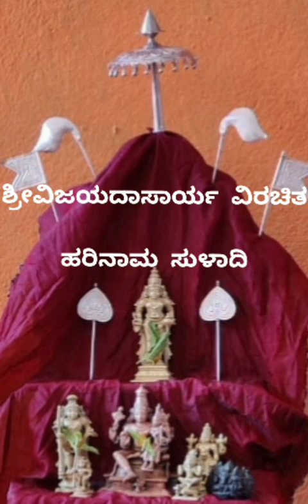"Harinama prahladanna morekeli odagithu", Harinama suladi,Sri Vijayadasara rachane,by Nandini Sripad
ಶ್ರೀವಿಜಯದಾಸಾರ್ಯ ವಿರಚಿತ

ಹರಿನಾಮ ಸುಳಾದಿ

(ಹರಿನಾಮಸ್ಮರಣೆಯಿಂದ ಉದ್ಧೃತರಾದ ಪ್ರಹ್ಲಾದ , ಗಜೇಂದ್ರ, ಅಜಾಮಿಳ ಮುಂತಾದವರ ಹೆಸರನ್ನು ಈ ಸುಳಾದಿಯ ಧ್ರುವತಾಳದಲ್ಲಿ ದಾಸರಾಯರು ತಿಳಿಸಿದ್ದಾರೆ. ಪರಿಶುದ್ಧನಾಗಿ ಹರಿನಾಮವನ್ನು ಎಳ್ಳಿನಿತಾದರೂ ಮನದಲ್ಲಿಟ್ಟರೆ ಯಾವ ಭಯವೂ ಇಲ್ಲ. ಸರ್ವದಾ ಜಯವು ಎಂಬ ಮಾತು ಸ್ಫುಟವಾಗಿ ಮೂಡಿಬಂದಿದೆ.
ಹರಿನಾಮವೇ ನಮ್ಮ ವಶವಾದಾಗ ಮರೆತು ಕೆಡಬಾರದು. ಪರಮಾತ್ಮನ ಸ್ಮರಣೆಯಿಂದ ರೋಗ ನಾಶವಾಗುವುದು. ದುರಿತ ದೂರಾಗುವುದು. ಮಹಾ ಪ್ರತಿಬಂಧಕಗಳು ಹರಿದು ಎಂದೆಂದಿಗೂ ಹರುಷವಾಗುವುದು ಎಂಬ ಆಪ್ತವಾಕ್ಯವನ್ನು ಈ ಸುಳಾದಿಯಲ್ಲಿ ಕಾಣುತ್ತೇವೆ.)

ರಾಗ ಕಾಂಬೋಧಿ

ಧ್ರುವತಾಳ

ಹರಿನಾಮ ಪ್ರಹ್ಲಾದನ್ನ ಮೊರೆ ಕೇಳಿ ಒದಗಿತು
ಹರಿನಾಮ ಗಜೇಂದ್ರನ್ನ ಆಪತ್ತು ಹರಿಸಿತು
ಹರಿನಾಮ ಅಜಾಮಿಳನ ಪಾತಕ ಕೆಡಿಸಿತು
ಹರಿನಾಮ ನಾರದನ ನೀಚಯೋನಿ ಬಿಡಿಸಿತು
ಹರಿನಾಮ ಭೀಷ್ಮನ್ನ ಪಂಥವ ಗೆಲಿಸಿತು
ಹರಿನಾಮ ಅಂಬರೀಷನ್ನ ವ್ರತವೆ ಸಂರಕ್ಷಿಸಿತು
ಹರಿನಾಮ ವಿಭೀಷಣನ್ನ ಪಟ್ಟದಲ್ಲಿಟ್ಟಿತು
ಹರಿನಾಮ ದ್ರೌಪದಿಯ ಮಾನವೆ ಪಾಲಿಸಿತು
ಹರಿನಾಮ ಧ್ರುವನ್ನ ತಪಸಿಗೆ ಒಲಿಯಿತು
ಹರಿನಾಮ ಅಹಲ್ಯಾ ಶಾಪವ ಹಿಂಗಿಸಿತು
ಹರಿನಾಮ ಬಲಿನೃಪನ ಇಂದ್ರನ್ನ ಮಾಡಿತು
ಹರಿನಾಮ ಕುಚೇಲನ ದಾರಿದ್ರ ಕಳೆಯಿತು
ಹರಿನಾಮ ವಿದುರನ್ನ ಕ್ಷೀರಕ್ಕೆ ಹಿಗ್ಗಿತು
ಹರಿನಾಮ ದೇವಕಿಯ ಬಂಧನ ಬಿಡಿಸಿತು
ಹರಿನಾಮ ಪಾರ್ಥನ್ನ ಜೀವವೆ ಉಳಿಸಿತು
ಹರಿನಾಮ ಜನಕನ್ನ ದೃಢಮಾಡಿ ನೋಡಿತು
ಹರಿನಾಮ ಪುಂಡರೀಕನ ಭಕ್ತಿಗೆ ಮೆಚ್ಚಿತು
ಹರಿನಾಮ ಗುರುಪುತ್ರನ್ನ ತಿರುಗಿ ಬದುಕಿಸಿತು
ಹರಿನಾಮ ವಾಲ್ಮೀಕನ್ನ ಮುನಿಪನೆಂದೆನಿಸಿತು
ಹರಿನಾಮ ಭೂಮಿಯ ಉದ್ಧಾರ ಗೈಸಿತು
ಹರಿನಾಮ ಪರಿಪರಿ ಭಕ್ತರೊಡನಾಡಿತು
ಹರಿನಾಮ ಒಂದಿರಲು ಅನ್ಯ ಉಪಾಯವೇ
ಹರಿನಾಮ ಸಮಸ್ತ ಭಯನಿವಾರಣವಯ್ಯಾ
ಹರಿನಾಮ ಮನಸಿಗೆ ನಿರ್ಮಲ ಕಾರಣ
ಹರಿನಾಮ ಸರ್ವ ದೇವತಿಗಳಿಂದಧಿಕವೋ
ಹರಿನಾಮ ಜಗದೊಳು ಅಖಂಡವಾಗಿಪ್ಪದೊ
ಹರಿನಾಮ ಅಜಭವಾದಿಗಳಿಗೆ ಗತಿಪ್ರದಾ
ಹರಿನಾಮ ಮಹಿಮೆ ಆರು ಬಣ್ಣಿಪರಯ್ಯಾ
ಹರಿ ಹರಿ ಹರಿ ಎಂದು ನೆನೆದಡೆ ರೋಗಂಗಳು
ಉರುಳಿ ಪೋಗುವವು ನೀನು ಕೇಳೊ ಎಲೋಕೇಳೋ
ಹರಿನಾಮ ಸಕಳ ಪ್ರಾಯಶ್ಚಿತ್ತಕ್ಕೆ ಮೊದಲು
ಹರಿನಾಮವಿರಲಾಗಿ ಮತ್ತೊಂದಪೇಕ್ಷವೇ
ಹರಿನಾಮ ನಿಜಸ್ವಾಮಿ ವಿಜಯವಿಟ್ಠಲನಂಘ್ರಿ
ಪರಿಶುದ್ಧನಾಗಿ ಎಳ್ಳನಿತು ಮನದಲ್ಲಿಡೊ ॥ 1 ॥

ಮಟ್ಟತಾಳ

ಹರಿನಾಮವೇ ನಮ್ಮ ಮನ ವಶವಾಗಿರಲು
ಮರೆದು ಪಾಮರನಾಗಿ ಕೆಟ್ಟುಪೋಗುವದ್ಯಾಕೆ
ಹರಿನಾಮವೇ ನಿತ್ಯ ಎದುರಿಲಿ ನಿಡಿದಾ
ಗುರುತಿನಂತಿರಲಾಗಿ ಬೆಸನೆ ಮಾಡುವದ್ಯಾಕೆ
ಮರುಳೆ ಮಾತನು ಕೇಳೊ ಅನಂತರ ಕ್ಲೇಶವನ್ನು
ಇರಗೊಡದಿರು ನಿನಗೆ ತಿಳಿಪುವೆನು ಇನ್ನು
ಮುರಮರ್ದನ ನಮ್ಮ ವಿಜಯವಿಟ್ಠಲನ್ನ
ಸ್ಮರಣಿ ಮಾಡಲು ಬಂದ ರೋಗವೆ ವಿನಾಶ ॥ 2 ॥

ತ್ರಿವಿಡಿತಾಳ

ಹರಿನಾಮವೆಂಬೋದು ದುರಿತ ಕಾನನ ಸಂ -
ಹರಿಸುವ ಪ್ರಳಯಾಗ್ನಿ ಸೋಲಿಸುತಿಪ್ಪುದು
ಹರಿನಾಮ ನೆನೆದವರ ಕುಲಕೋಟಿ ಉದ್ದಾರ
ಹರಿನಾಮ ನಂಬಿದರೆ ಕೇಡಿಲ್ಲ ಕೇಡಿಲ್ಲಾ
ಹರಿನಾಮ ಜಗದೊಳು ಅಖಂಡವಾಗಿ ನಿಂ -
ದಿರದೆ ವ್ಯಾಪಿಸಿಕೊಂಡು ಇಪ್ಪದಿದಕೋ
ಹರಿನಾಮವೇ ಮಹಾ ಪ್ರತಿಬಂಧಗಳ ಕಳೆದು
ಪೊರೆಯುತ್ತಲಿರೆ ನಮಗೆ ಚಿಂತೆ ಯಾಕೆ
ನರದೇಹಕ್ಕೆ ಬಂದ ಭಣಗು ಉಪದ್ರವ
ಪರಿಹರಿಸಿ ಬಿಡುವದು ಸೋಜಿಗವೇ
ವರದೊರದು ಜ್ಞಾನಿಗಳು ಪೇಳುವ ಕಥೆ ಕೇಳಿ
ಸ್ಥಿರಮಾಡುವದು ಚಿತ್ತ ಸುಖವೆ ಉಂಟೋ
ತಿರುಗಿ ಬಾರದು ವ್ಯಾಧಿ ಪೋಯಿತೆಂದು ತಿಳಿ
ಹರಿನಾಮದ ಶೌರ್ಯ ಸತತದಲ್ಲಿ
ಜ್ವರತಾಪ ನಿವಾರಿಸಿ ವಿಜಯವಿಟ್ಠಲ ಸಜ್ಜ -
ನರ ಮಾತನು ಪುಸಿಯಾಗಗೊಡ ನಿಜವೋ ॥ 3 ॥

ಅಟ್ಟತಾಳ

ಹರಿನಾಮ ಇದ್ದಲ್ಲಿ ಹರುಷವೇ ಎಂದಿಗೂ
ಸುರರಾದಿಗಳು ಬಲ್ಲರು ಬಹು ಕಾಲದಿ
ನಿರಯಾದೊಳಿದ್ದರೂ ಕಡೆಹಾಕುವದು ಅ -
ದರಿಂದ ಪಾಲಿಸಿ ಪರಮ ಪ್ರೀತಿಯಿಂದ
ನಿರುತ ಜ್ಞಾನ ಭಕ್ತಿ ವೈರಾಗ್ಯ ಕೊಡುವದು
ಬರಿದಾಗದು ಕಾಣೊ ತುಂಬಿದ ಭಂಡಾರ
ಪಿರಿದಾಗಿ ಎಂತೆಂಥ ರಾಯ ರಾಯರನೆಲ್ಲ
ಅರೆಕ್ಷಣದಲ್ಲೀಗ ಕಾಯಿತು ಕಾಯಿತು
ಧರಣಿಪಾಲಕ ರಂಗ ವಿಜಯವಿಟ್ಠಲರೇಯಾ
ಹೊರಗೆ ಒಳಗೆ ಇದ್ದು ಆನಂದ ಬಡಿಸುವ ನಿಜವೋ ॥ 4 ॥

ಆದಿತಾಳ

ಒಂದೊಂದು ಹರಿನಾಮ ನೆನಿಸಿದರೆ ನಮಗೆ
ಸಂಧಿ ಸಂಧಿಯಲಿದ್ದ ರೋಗಗಳೆ ಸಂಹಾರ
ಕುಂದು ಎಣಿಸದಿರು ಕುಚ್ಛಿತ ಯೋಚನೆ ಬಿಡು
ಪೊಂದು ತಿರುಗಿ ಪೊಂದು ಹರಿನಾಮ ಸ್ಮರಣೆಯನ್ನು
ನಿಂದಲ್ಲಿ ಕುಳಿತಲ್ಲಿ ನಡೆದಾಡುವಲ್ಲಿ
ಮಂದಮತಿಯಲ್ಲಿ ಮದಡನಾಗಿದ್ದಲ್ಲಿ
ಸಂದೇಹ ಬಡದಲೆ ಸರ್ವೋತ್ತಮನ ಮನ -
ದಿಂದ ತೊಲಗಲೀಯದೆ ಮುಂದುಗೆಡೆದೆ ನೆನೆಸೊ
ಮಂದರಧರ ನಮ್ಮ ವಿಜಯವಿಟ್ಠಲರೇಯಾ
ಬಂದು ಭಕ್ತಿಗೆ ಒಲಿದು ಮನೋಭೀಷ್ಟವ ಕೊಡುವನು ॥ 5 ॥

ಜತೆ

ಇತ್ತಾ ಮುಂದಾಗಿ ನಮಗೆ ಮುನ್ನಾವಭಯ ನಮಗಿಲ್ಲ
ಚಿತ್ತಜಪಿತ ವಿಜಯವಿಟ್ಠಲನೇ ಗತಿ ಎನ್ನೋ ॥